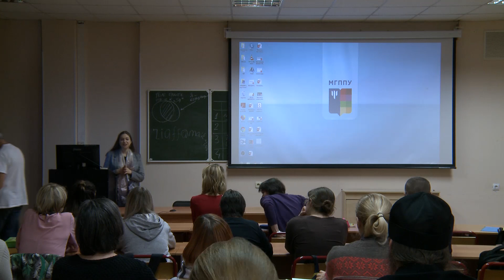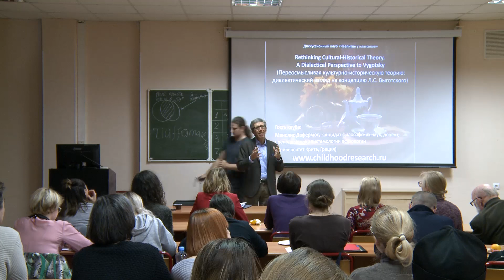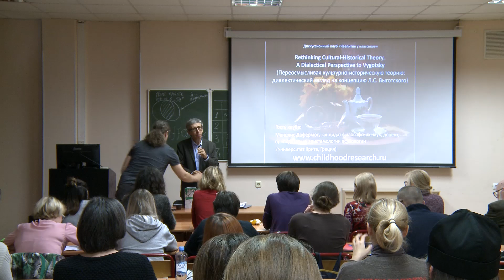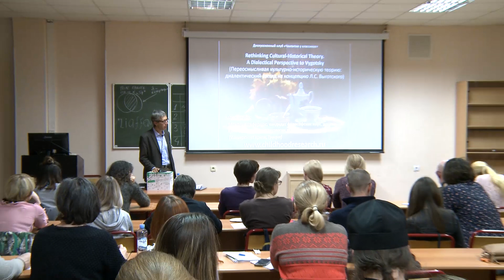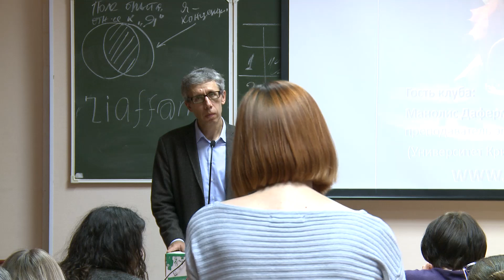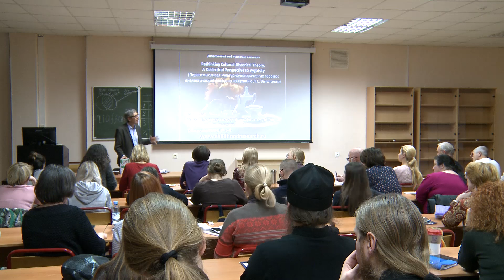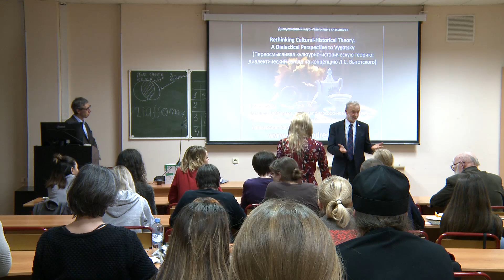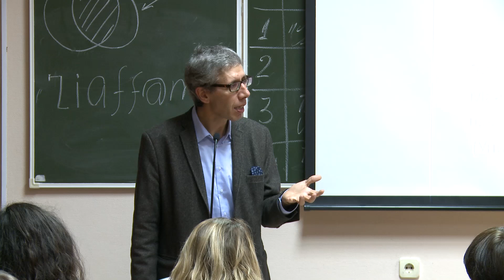Чаепитие у классиков: Диалектический взгляд на концепцию Л.С. Выготского. 19.11.2019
Семинар проведен Центром междисциплинарных исследований современного детства МГППУ в рамках дискуссионного клуба «Чаепитие у классиков»

В рамках встречи прошло обсуждение книги «Rethinking Cultural-historical Theory. A Dialectical Perspective to Vygotsky» («Переосмысливая культурно-историческую теорию: диалектический взгляд на концепцию Л.С. Выготского»). Книга была представлена ее автором — Манолисом Дафермосом, кандидатом философских наук, доцентом, преподавателем эпистемологии психологии (Университет Крита, Греция). Задачей, решаемой М. Дафермосом в своей книге, стало нахождение связей и точек пересечения множественных контекстов (исторического, философского, культурного и научного) создания теории Л.С. Выготским.

👩‍💼 Дискуссию провела Ольга Витальевна Рубцова, кандидат психологических наук, доцент Факультета психологии образования, руководитель Центра междисциплинарных исследований современного детства МГППУ.

⏰ Таймкод:
00:15 Рубцова О.В. о клубе «Чаепитие у классиков»
3:47 Манолис Дефермос о своей книге
13:42 Мотивы к написанию книги
34:34 Почему нет осмысления психологии как науки
43:12 Переосмысление социальной ситуации развития, ЗБР
52:24 Каким образом развивать дальше КИП
1:05:15 Эволюция знака
1:11:30 Дискуссия о больших данных